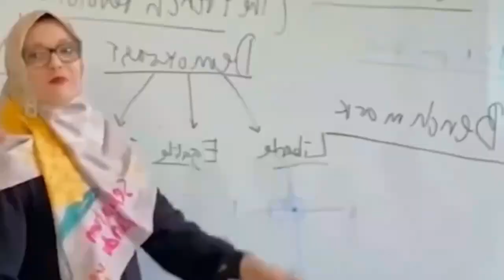Viral Rekaman Diduga Ikang Fawzi Teriak Histeris di IGD saat Dokter Nyatakan Marissa Haque Meninggal